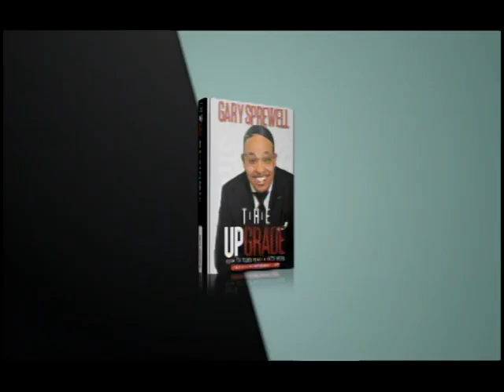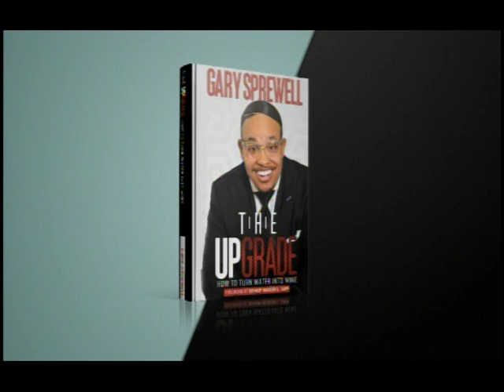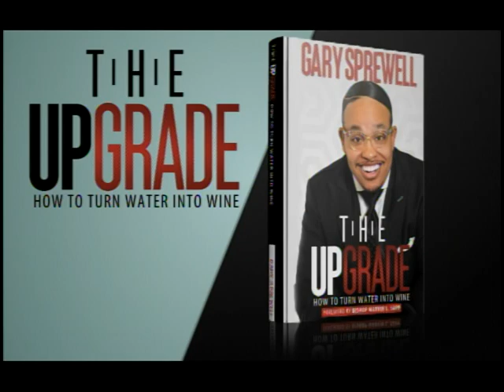"Project Emerge" LIVE with Gary Sprewell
"A conversation with emerging leaders"

Special Guest - Shelby 5